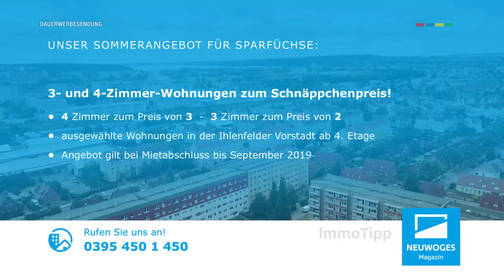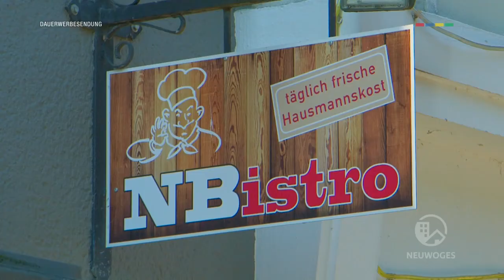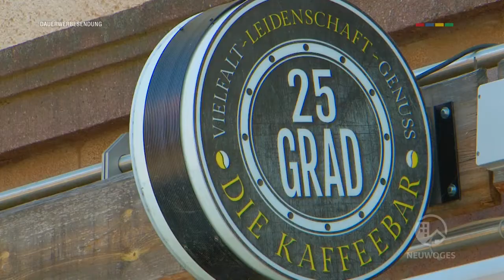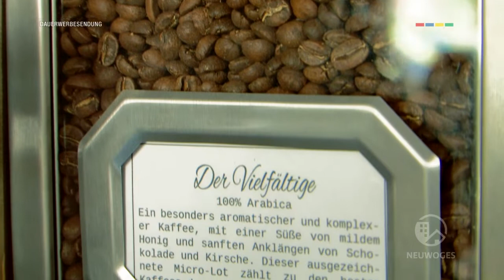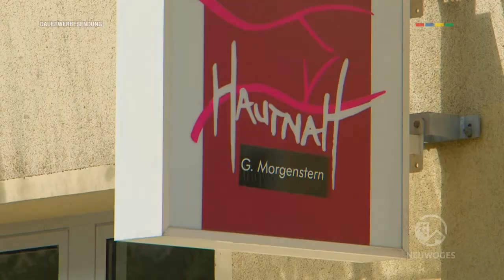NEUWOGES Magazin 08/2019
Die NEUWOGES als Gewerbevermieter, NEUWOGES Gebäudeservice baut Treppenhausreinigung in Eigenregie aus